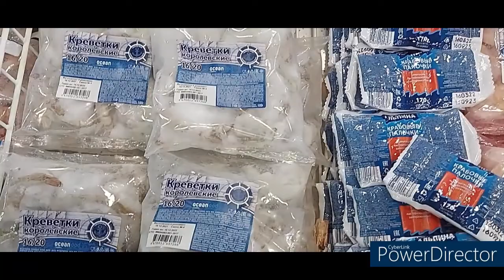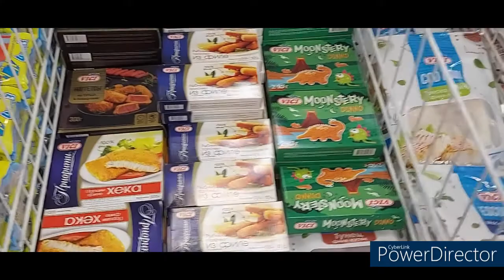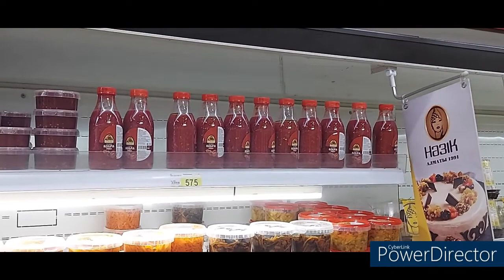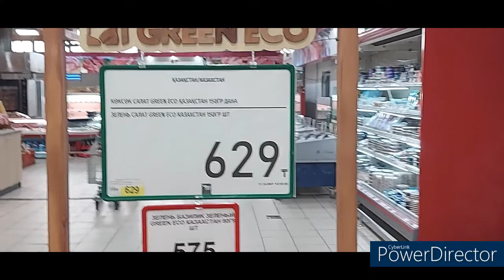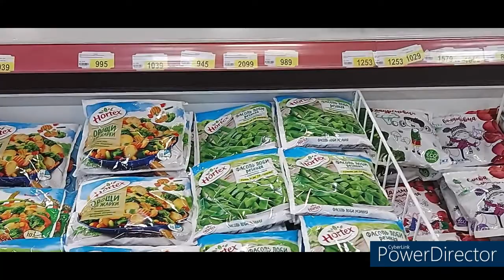Prices of food products in Kazakhstan meat fish vegetables fruits salads and pickles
Meat fish fruit and vegetables prices in Kazakhstan

أسعار المنتجات الغذائية في كازاخستان اللحوم الاسماك الخضروات الفاكهة السلطات والمخللات
prices of food products in kazakhstan for us citizens
prices of food products in kazakhstan gdp per capita
prices of food products in kazakhstan in the united states
prices of food products in kazakhstan jobs for foreigners
prices of food products in kazakhstan national anthem borat
prices of food products in kazakhstan online
prices of food products in kazakhstan online shopping
prices of food products in kazakhstan oil and gas